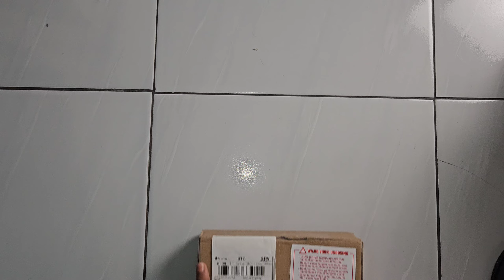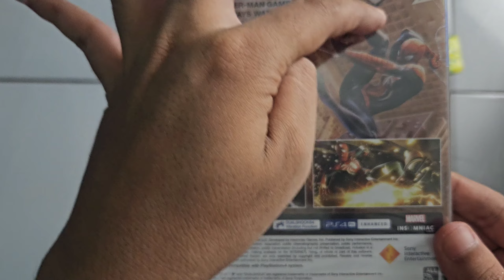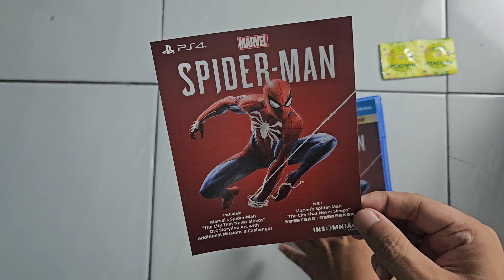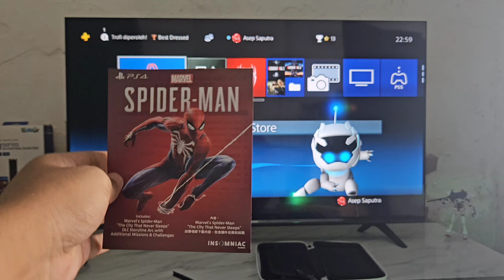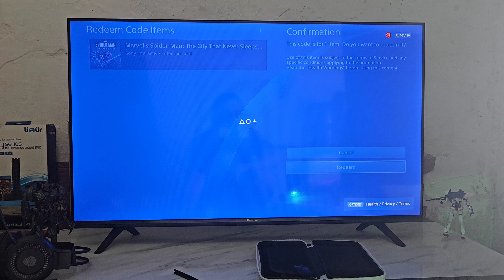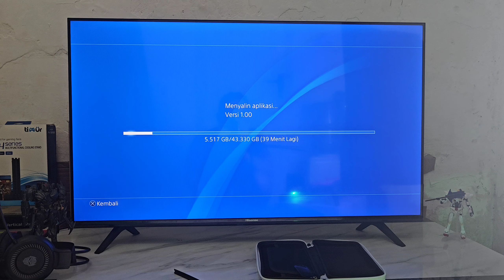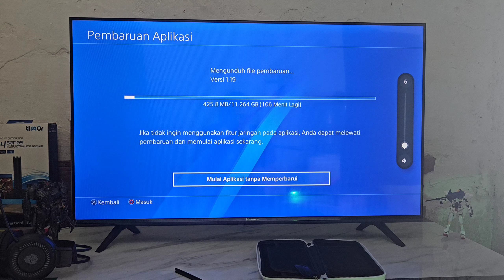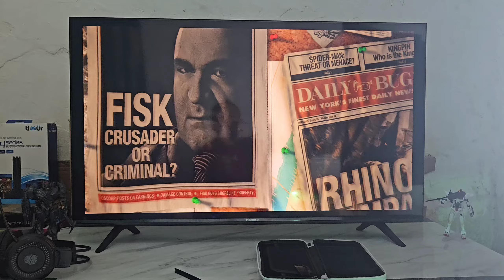UNBOXING & REVIEW MARVEL SPIDER-MAN GAME OF THE YEAR EDITION BLUERAY DISC PS4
UNBOXING & REVIEW MARVEL SPIDER-MAN GAME OF THE YEAR EDITION

Halo guys gua Asep Saputra kali ini gua unboxing bluray disc atau kaset ps4 yaitu Marvel Spider-Man Game of The Year

Terimakasih Guys